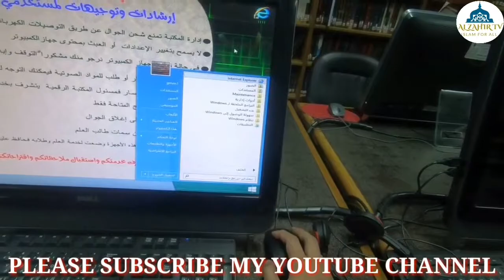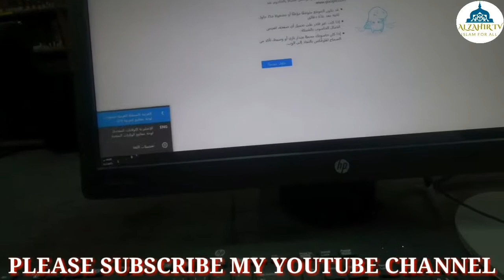Islamic Library in Masjid NABVI